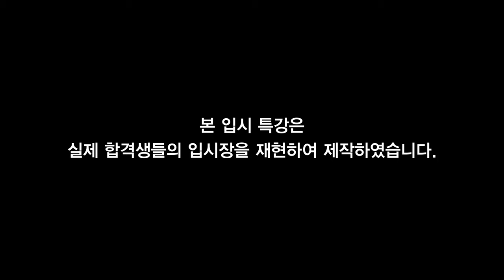📽️[그 날 그대로] 🎤호원대 보컬 고동현 : "즉흥으로 시킨 노래가 이정도라고? ;;"ㅣ2021학년도 실용음악과 입시 현장 다시보기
📌 Follow Cover Artist
🎙 Vocal : 동현

📌응답하라2021학년도 입시현장!
숨막혔던 그날 그때로!
"즉흥으로 시킨 노래가 이정도라고?;;"

📌바야흐로 2020년 10월 26일 11시경
호원대학교 아트홀 지하 1층 소강당
보컬전공 실기고사 현장 그 날 그대로 돌아갑니다

✔본 영상은 ‘사회적 거리두기 방역수칙’을 철저히 준수한 상태로 진행됐습니다!

✔️살떨리는 그 날의 현장과 함께 실기고사 당일 그 하루를 위해
어떻게 준비하고 어떤 마음으로 지내왔는지
인터뷰까지 함께 보실까요~!

0:00 선수입장대기
0:19 메인곡 – Wait for the moment (Vulfpeck)
1:35 수분섭취
1:48 서브곡 – 오래된 사진처럼 (이문세)
3:15 즉흥스캣
4:03 교수님의 질문
5:18 인터뷰

[Credit]

Executive Producer │성운보컬 실용음악 파트
video production│허준희 CP님